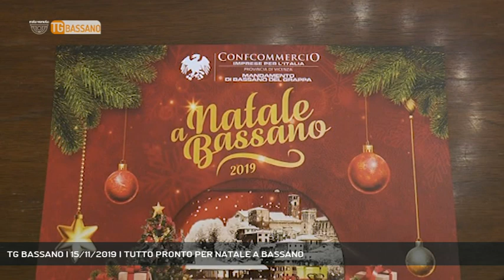TG BASSANO | 15/11/2019 | TUTTO PRONTO PER NATALE A BASSANO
TG Bassano del Grappa 15/11/2019 - BASSANO DEL GRAPPA - Presentato il programma del NATALE A BASSANO con diverse novità - Intervistati ELENA SCOTTON (Vice Pres. Vicario Confcommercio Bassano), STEFANIA AMODEO (Ass. Turismo Bassano) - Servizio Angelica Montagna, immagini Angelica Montagna, montaggio Renzo Rigon - Segui Rete Veneta anche sul digitale terrestre! Visita il sito